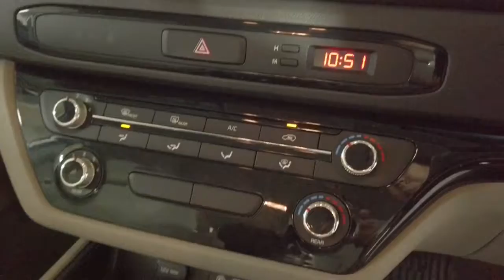2019 KIA CARNIVAL Ryde, Sydney, New South Wales, Top Ryde, Australia 283960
White New 2019 KIA CARNIVAL available in Ryde, New South Wales at North Shore Mitsubishi.

Huntermotive
603 Victoria Road